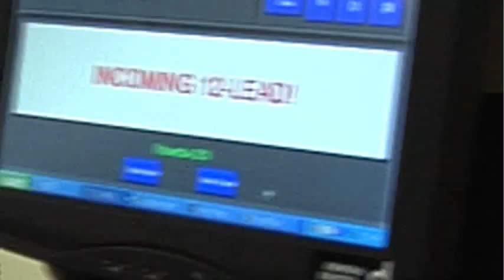Detecting Ovarian Cancer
When it comes to Ovarian Cancer, the process of detection and treatment can be difficult. Dr. Scott Jennings explains why and highlights the symptoms every woman should know.